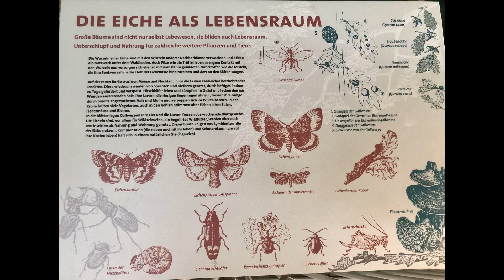Eiche Baum der Bäume Eichelmehl herstellen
Die Eiche einst spirituell verbunden mit den Göttern aber auch seit der Steinzeit als Nahrungsquelle genutzt. Heuer ist wieder ein Mastjahr und da bietet es sich an Eichelmehl herzustellen, das ist gar nicht so schwer. Für das abschälen der Eicheln benötigt man etwas Zeit, ein Eichelkaffee daraus hergestellt schmeckt wirklich gut.